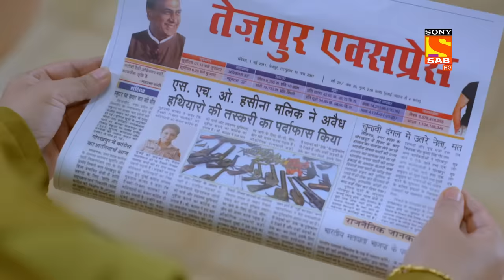Maddam Sir's Photo On Newspaper - Maddam Sir - Ep 553 - Full Episode - 14 July 2022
Episode 553: Maddam Sir's Photo On Newspaper
Karishma Singh comes to the police station and tells everyone that Maddam Sir's photo has been printed in the newspaper. Also, she tells Cheetah you know how much I had to do for you? Santosh had a dream that the case was solved here and you have come. So I thought why not make Santosh's dream come true.